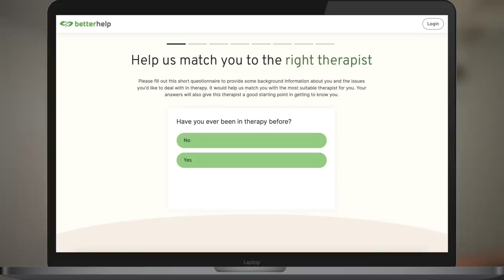Stocking Backyard HATCHERY with RARE FISH!!! (Never Stocked these Before)